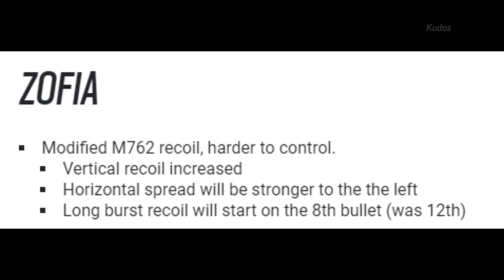r6_operator_balancing.mp4